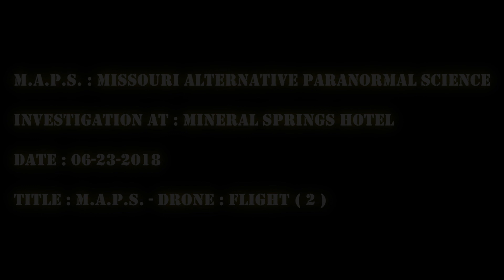Mineral Springs Hotel ( 06/23/2018 ) Alton , IL : M.A.P.S. - Drone : Flight ( 2 )